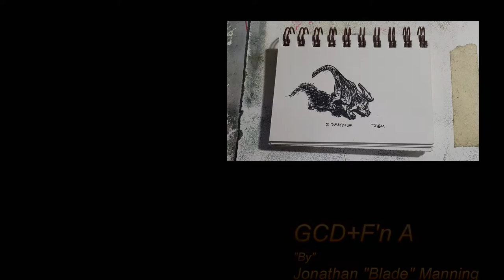Parasauralophus Daily Fountain Pen Drawing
Today's daily random object fountain pen drawing is a Parasauralophus